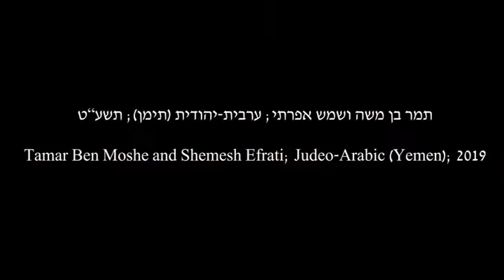לשון הבית: תמר בן משה ושמש אפרתי; ערבית-יהודית (תימן); תשע"ט/2019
נושא השיחה: חתונה ומנהגיה

Topic of conversation: Wedding and its customs